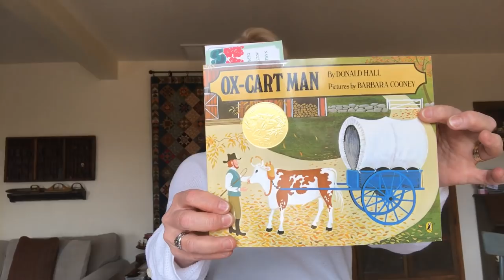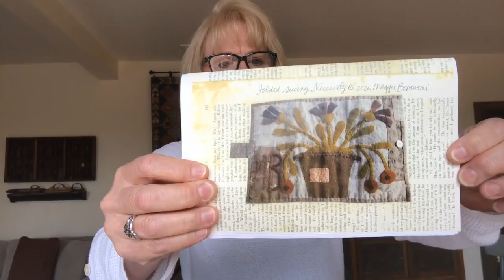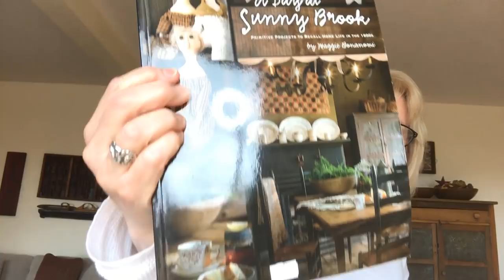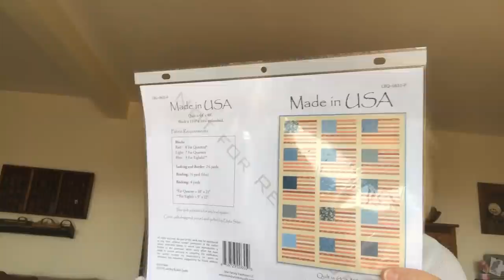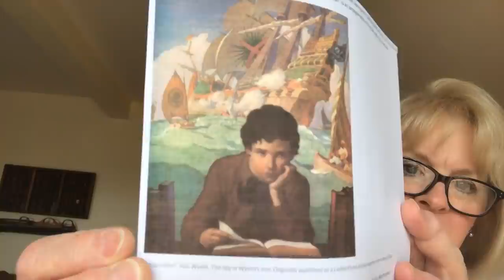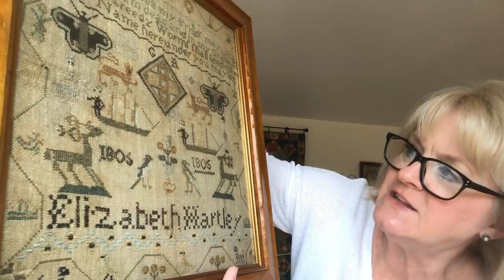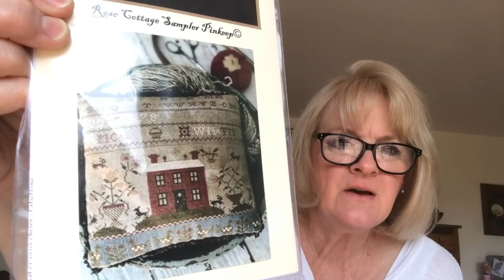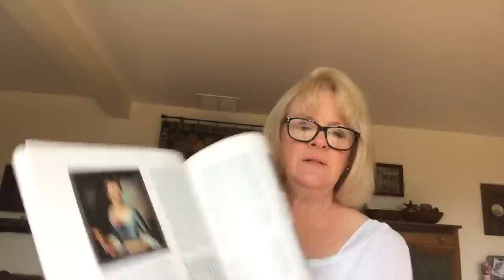FT #5 - "Flags and Ships and Stitching Trips"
FLAGS AND SHIPS AND STITCHING TRIPS; In this video I share my adventures on Mackinaw Island at the Needlearts Seminar and the projects I made in workshops taught by Maggie Bonnanomi. I share some of her publications as well.
I also answer some viewer questions, explore quilts and cross stitch projects with flag and ship motifs...share more collection additiions and offer a give away!!!
Seminar information can be found through Mackinaw Island Needle Arts Seminar

Quilt Patterns mentioned include:
"Civil War Bride" Pattern is available from Sentimental Stitches
"Made in America" by Laundry BAsket Quilts
"Christmas Past" by Minick and Simpson
Jenny Bear can be found on Instagram under tossed_but_not_sunk

Maggie Bonnanomi patterns and supplies can be found on Blackberry Primitives Website.
Other books by Maggie Bonnanomi are:
"With These Hands"
"Buttonwood FArm"
"A Day at Sunny Brook"
"Pure and Simple"

Books mentioned include:
The Ox Cart Man by Barbara Cooney
The Smithsonian Treasury American Quilts by Doris Bowman
Quilt Masterpieces by Pfeffer
In the Neatest Manner by Kimberly Smith Ivey

Piecework Magazine and Newsletter